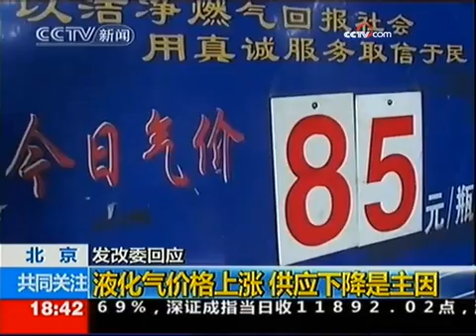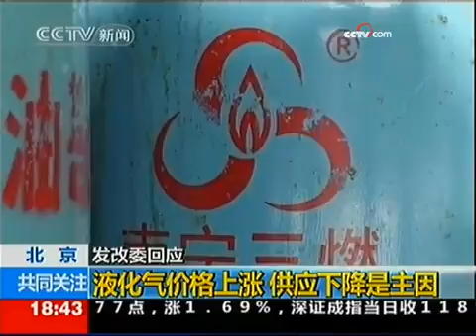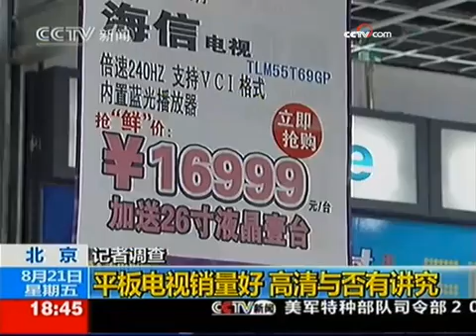《共同关注》（2009-08-21） - part 14